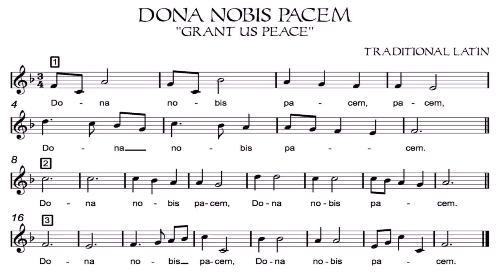Country House Style Music (see description) (see description)